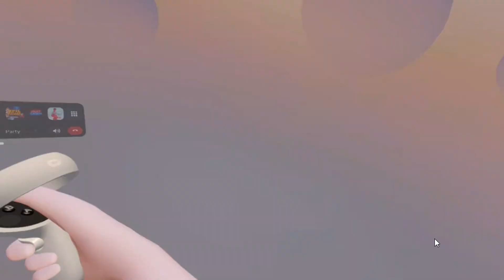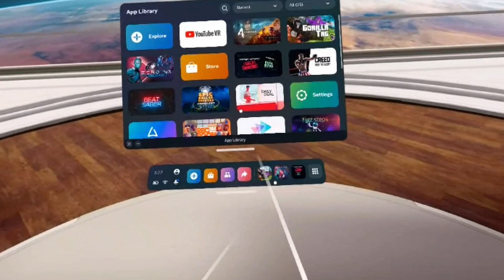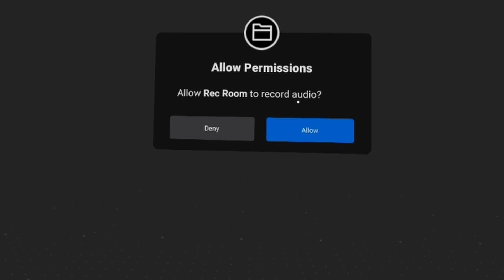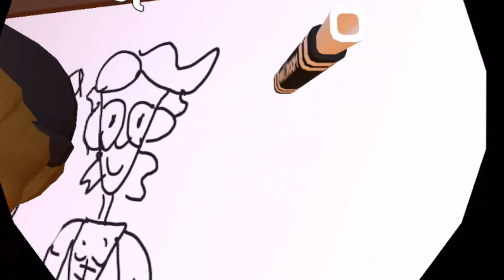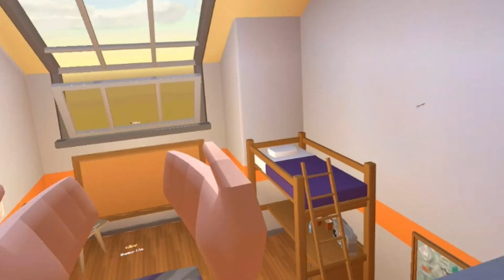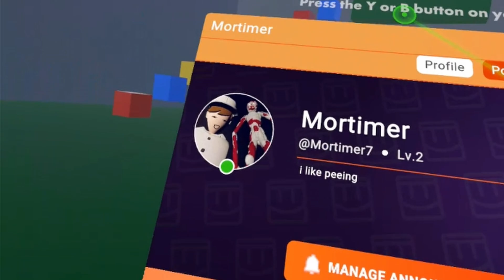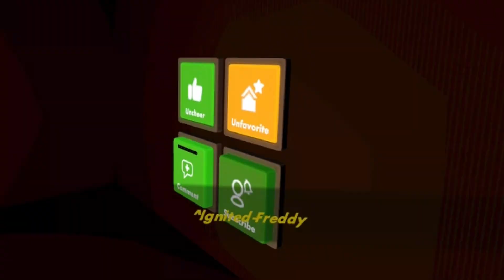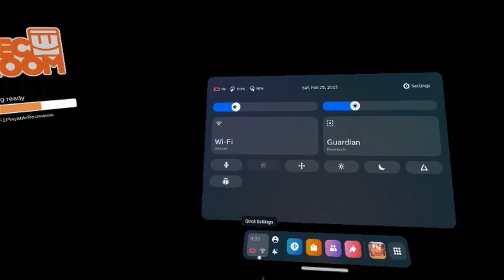Entering the World of VR